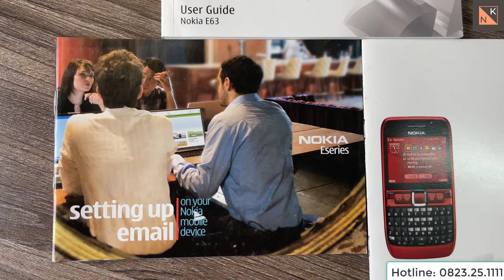Nokia E63 White FullBox | Chuẩn chất sưu tầm | 0985 150 255